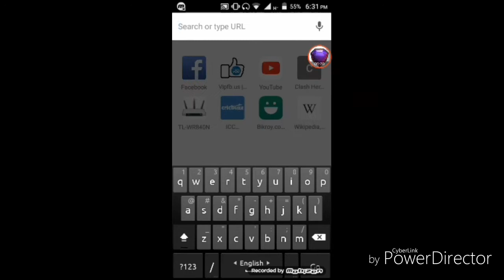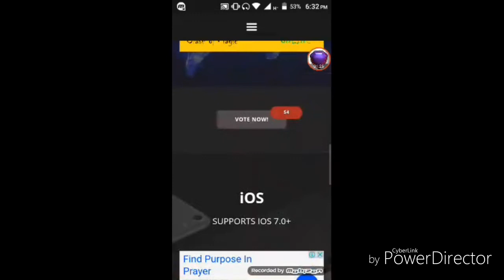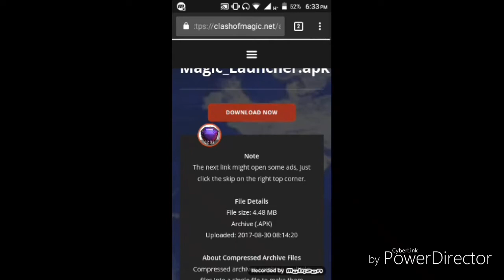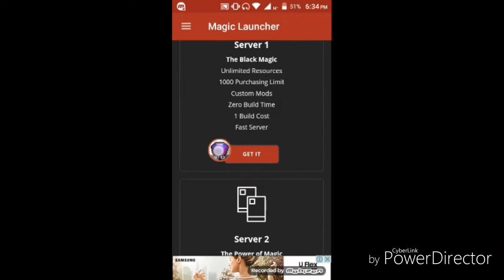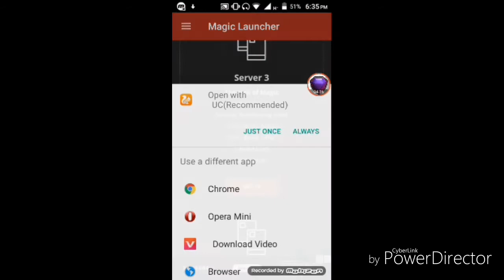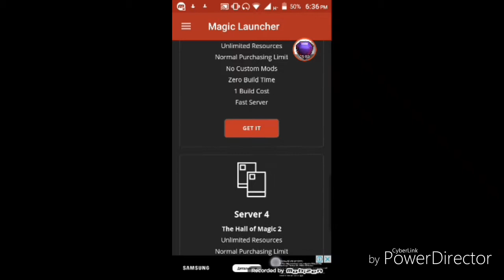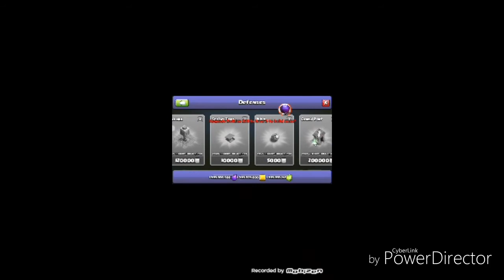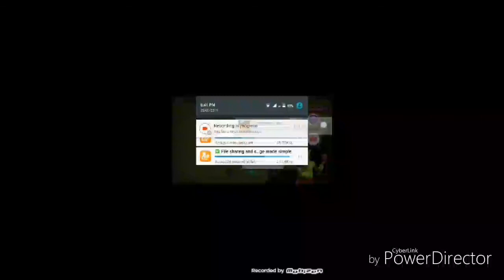How To Download Clash of magic s1,s2,s3,s4 easy way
it is not fake
try it you will surely delieve one me...
if you don't like this video than you can tell me on comment...